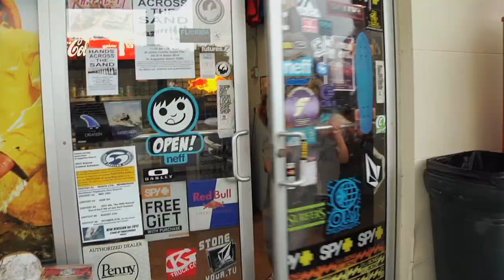Shoplifter!!!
Carson and Buddha lay down the law on a shoplifter